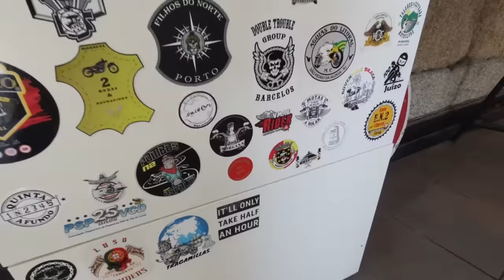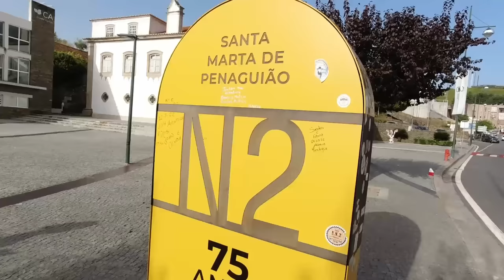We catch up with Martin and Debs in Northern Spain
We cross the border from France into Northern Spain and meet up with good friends Debs and Martin from Wear Away. These guys were travelling with us when the lockdown first happened and we all had to rush back to the Uk together. We have not seen them since so we wanted to find out what they have been up to in the last two years.

The Aire that we stayed at in northern Spain is in a lovely village called Posada de Valdeón and you can find it here on this google map link

In our next video we are starting our trip down the famous N2 route of Portugal, please make sure to subscribe as this is set to be amazing with some really interesting places

Best wishes
Greg and Lou